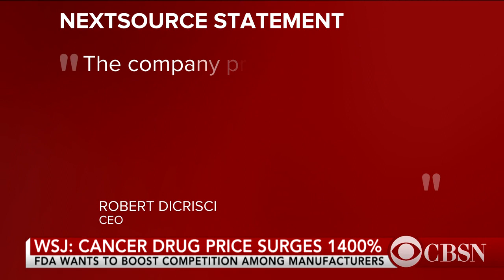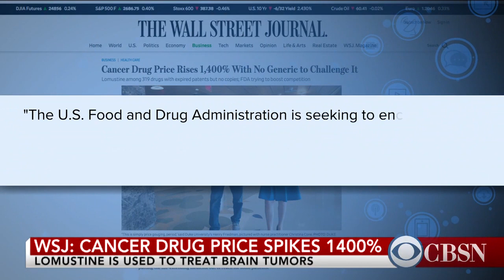Cancer drug price spikes 1,400% with no generic option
For cancer patients, the medications they take are crucial to survive. A Wall Street Journal report looks into price-gouging, specifically on the brain cancer drug lomustine. Reporter Peter Loftus joins CBSN to talk about his article and the issues this creates for patients.